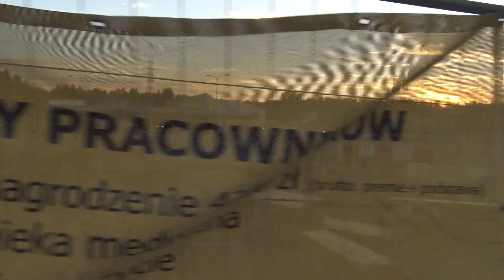Budowa Trasy Niepodległości w Białymstoku - os. Nowe Miasto cz. 1 - 11.10.18